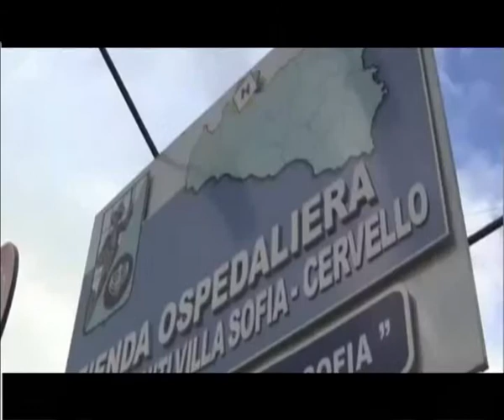Nuovo forte scossone sul governo regionale. Crocetta si autosospende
PALAZZO D’ORLEANS TREMA DOPO L’INTERCETTAZIONE DI UNA CONNVERSAZIONE TELEFONICA TRA IL GOVERNATORE CROCETTA ED IL SUO MEDICO PERSONALE TUTINO CON QUEST’ULTIMO CHE DICE CHE LA BORSELLINO, RIFERENDOSI ALL’EX ASSESSORE REGIONALE ALLA SANITA’, DEVE ESSERE FATTA FUORI COME IL PADRE, IL MAGISTRATO PAOLO BORSELLINO.